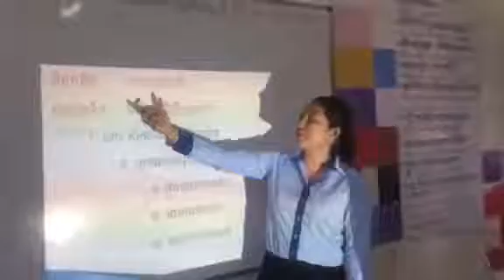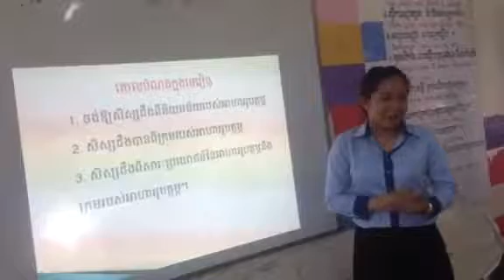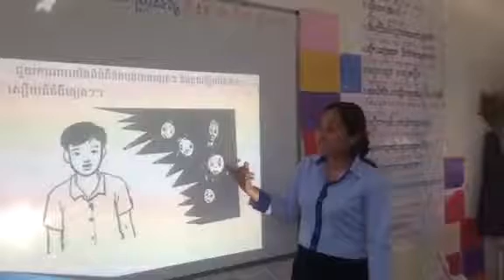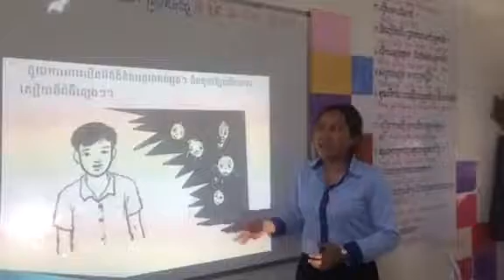25 March 2020